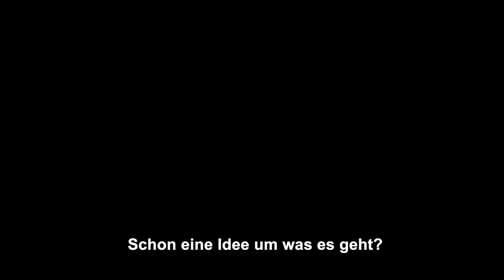Showdown in Erlensee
Wir haben den Showdown Club in Erlensee besucht und uns diese coole Sportart erklären und zeigen lassen. Der 1. Vorsitzende des Vereins, Patrick Walterscheidt, berichtet uns im ersten Teil unserer Reportage über die Entwicklung und die Organisation des Sports, den freundlichen Empfang durch die Stadt und den "inklusiven Hausmeister".